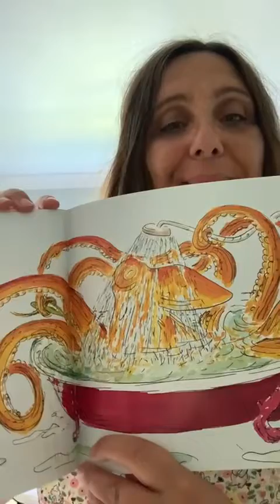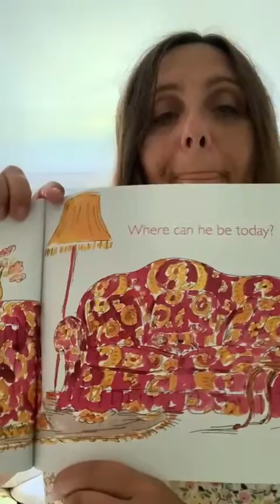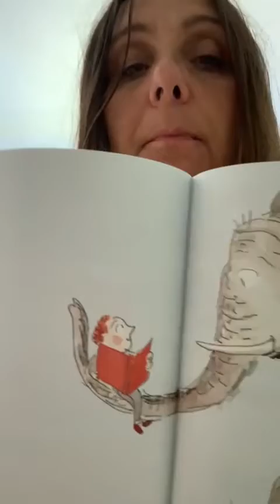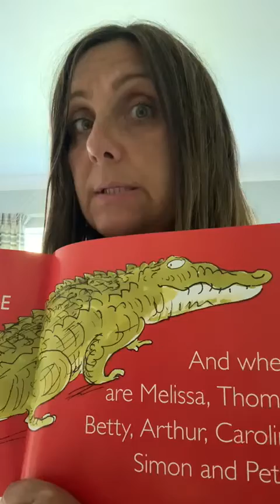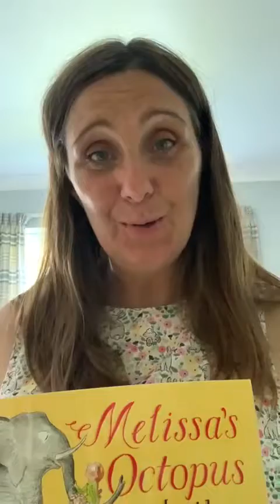A story for our new Reception Class